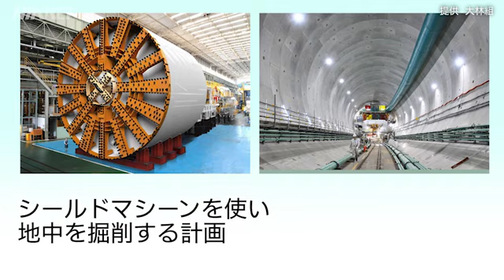首都の水 官民で「治める」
関東一円の水脈が東京湾に流れ込む土地に発展した東京は、常に水害の危険にさらされている都市でもある。その首都の水を治め、利用しながら魅力ある都市作りをめざす動きが出てきた。